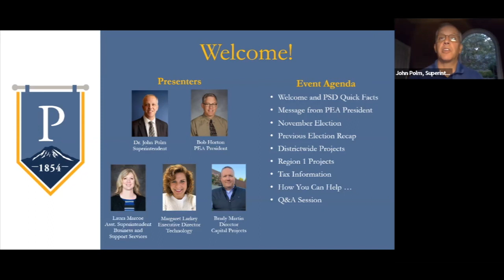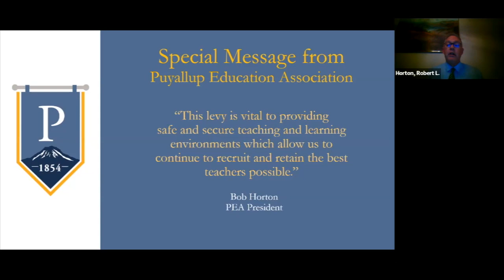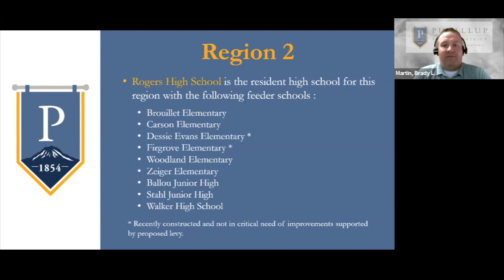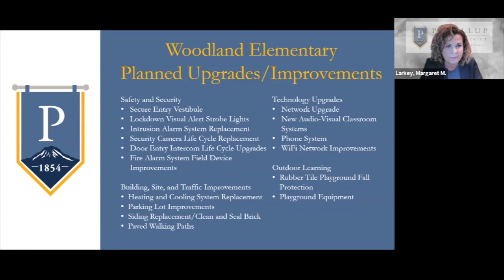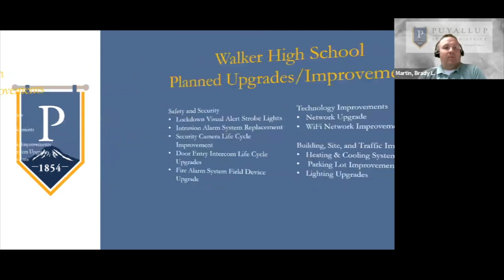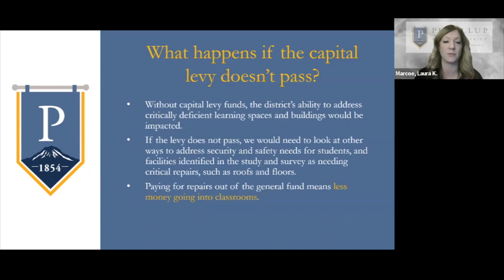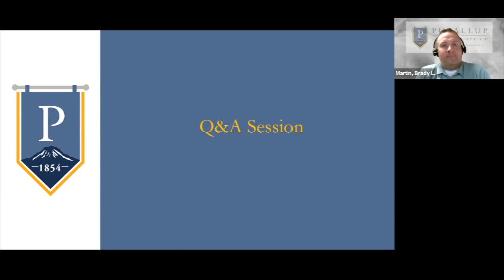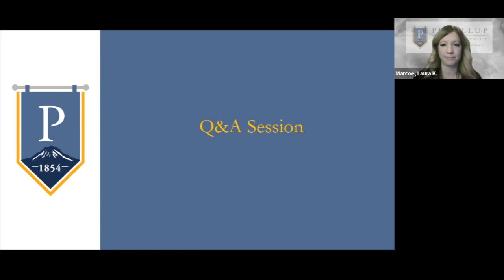Capital Levy Informational Virtual Open House (Region 2 Schools)